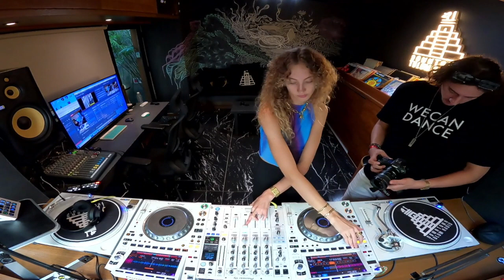EMJIE | Downtown Radio Tulum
Hiii folks,
Here's the recording of my set at Downtown Radio in Tulum, Mexico.
You can expect a nice blend of indie dance and house music, including my some unreleased played for the first time!
Special thanks to Fred from Stimul8 for having me!
Have fun :)